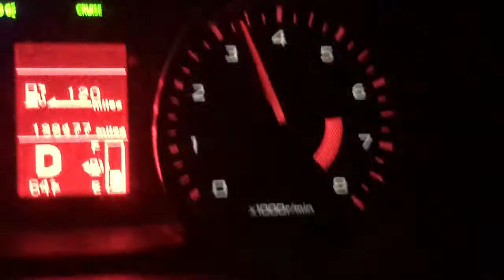IAN REVEALS HIS PARTNER | FORTNITE CHALLENGE - Delicious Coffee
VENGEANCE MEDIA HAS JOINED THE FIGHT!